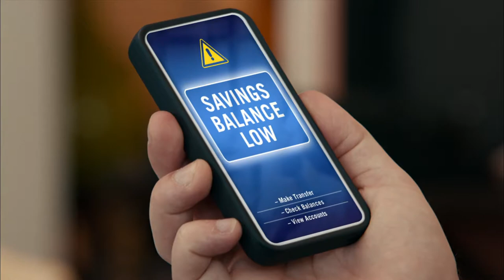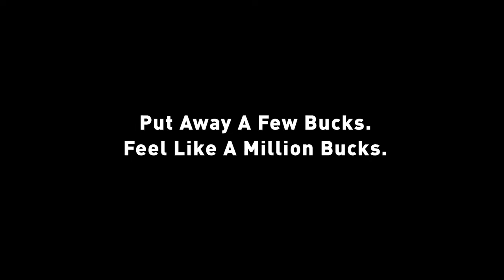Sports Spotlight - 2019 KLAA Hockey Livonia Stevenson v St. Michaels